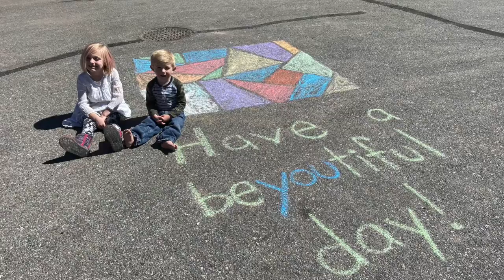Friday, March 27th, 2020